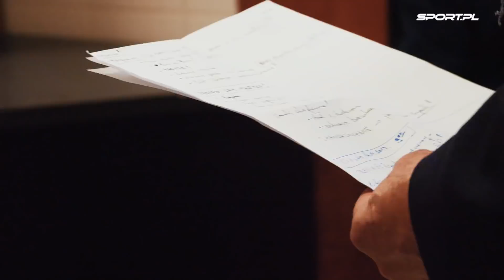Dawid Janczyk znów na zakręcie. "Alkohol? Nie mam do siebie zaufania"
Dawid Janczyk w rundzie wiosennej wystąpił w pięciu meczach Odry Wodzisław, która występuje w lidze okręgowej. Za każdym razem wchodził z ławki rezerwowych, zdobył dwa gole. Z byłym reprezentantem Polski spotkaliśmy się w Wodzisławiu. Opowiadał nam o wychodzeniu z nałogu, terapii i grze w Odrze. Kilka dni później klub zakończył z Janczykiem współpracę, bo piłkarz przestał pojawiać się na treningach.